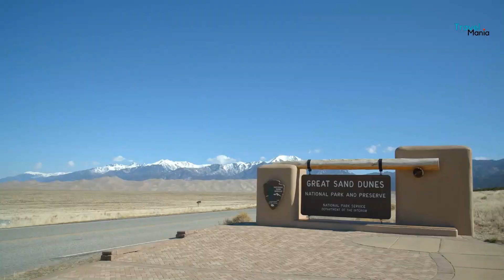Iconic Colorado: A Visual Trip Through the State's Most Iconic Places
This video is about Iconic Colorado, You can do a Visual Trip through the State's Most Iconic Places.

Explore the beauty of Colorado with this visual journey through some of the state's most iconic places. From the majestic Rocky Mountains to the stunning Red Rocks Amphitheater, this video will take you on a tour of some of Colorado's most breathtaking scenery. Enjoy the unique wildlife, vibrant culture, and stunning landscapes that make this state so special. Come along for the ride and experience the majesty of Iconic Colorado!

We post new videos regularly, so be sure to stay up-to-date on all the amazing places Colorado has to offer.